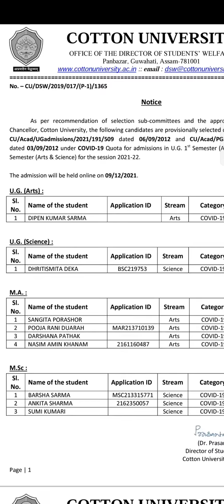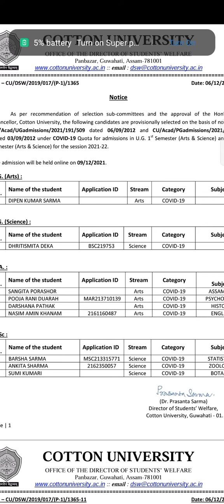COTTON UNIVERSITY Special Admission notice for UG & PG .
COTTON UNIVERSITY Special Admission notice for UG and pg Students.

PDf 🔗